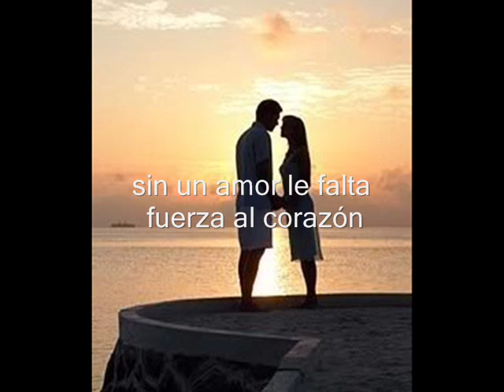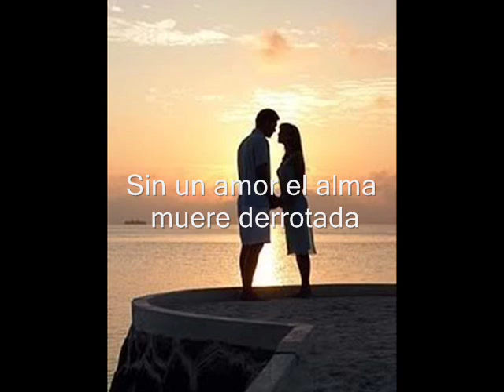La Rondalla del Amor de Saltillo (Sin un amor)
Sin un amor, La Rondalla del Amor de Saltillo